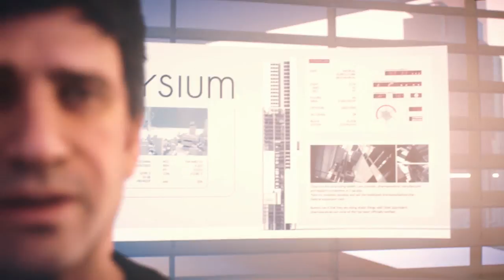Mirror's Edge Catalyst - Part 02